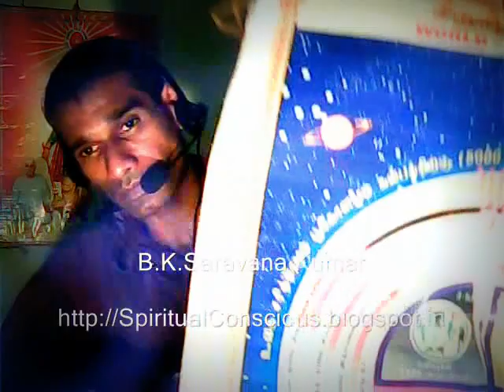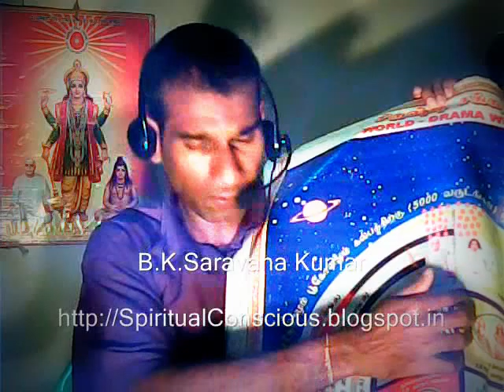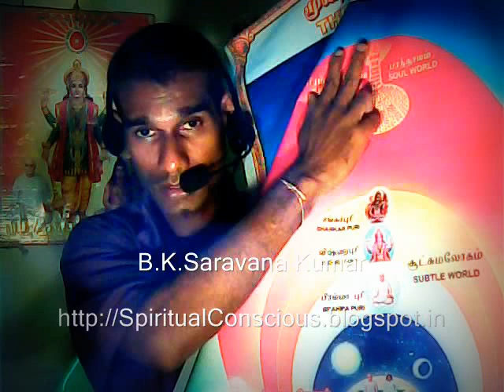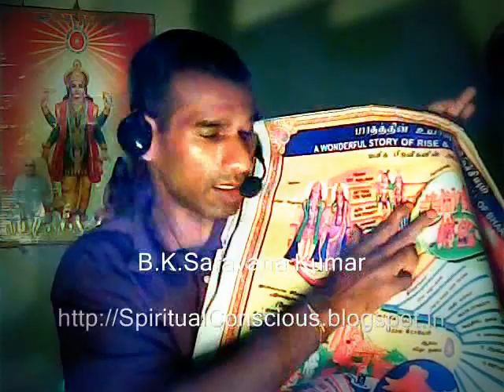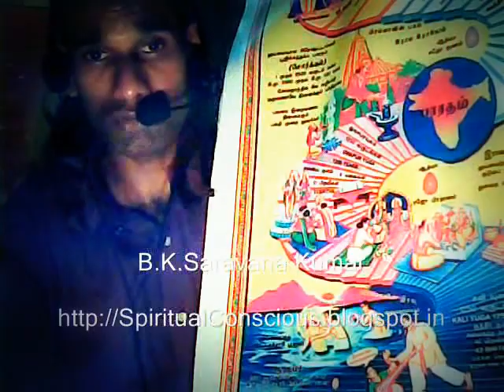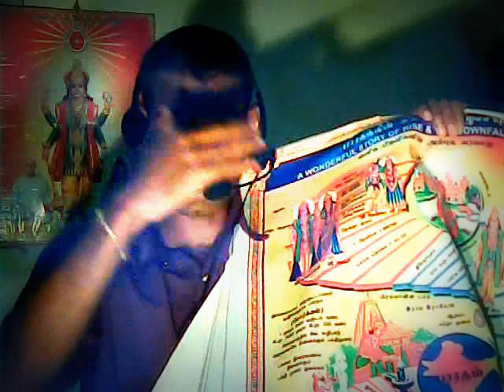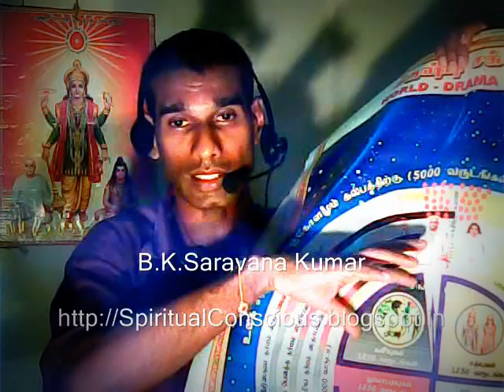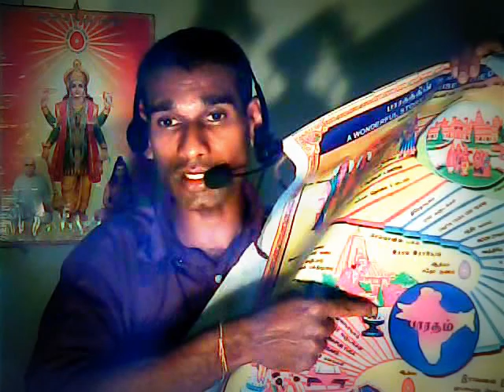சூத்திரர்கள் விஷ்ணுவின் காலில் இருந்து பிறந்ததன் ஆன்மீக ரகசியம் - Rajayogi B.K.Saravana Kumar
பிராமணர்களை உயர்ந்தவர்களாகவும், சூத்திரர்களை தாழ்ந்தவர்களாகவும் மதங்கள் பிரித்து வைப்பதற்கு காரணமே மனிதர்கள் எழுதிய வேத சாஸ்திரங்களில் பிராமணர்கள் இறைவனின் வாயில் இருந்தும், சூத்திரர்கள் இறைவனின் காலில் இருந்தும் பிறந்திருப்பதாக சொல்லியிருப்பது தான். ஆனால் உண்மையில் பிராமணர்கள் உயர்ந்தவர்கள் தான் சூத்திரர்கள் தாழ்ந்தவர்கள் தான் என்பதை இறைவனின் நேரடி ஞானத்தை கேட்கும் போது மட்டுமே நம்மால் உணர முடியும். ஆனால் அதற்கு உண்மையான காரணம் வேதத்தில் நேரடியாக சொல்லப்படாததாலேயே மனிதர்கள் வேதங்களையும் மதங்களையும் வெறுப்பதற்கு காரணமாக இருக்கிறது. அந்த வேதத்தில் சொல்லப்பட்ட கதையில் ஒளிந்திருக்கும் ஆன்மீக ரகசியத்தை இறைவனின் நேரடி ஞானத்தில் இருந்து வெளிப்படுத்தும் இந்த ஆன்மீக வீடியோவை உங்கள் அன்பான ஆன்மீக சகோதர சகோதரிகளுடன் அவசியம் பகிர்ந்து கொண்டு அவர்களையும் ஆன்மீக விழிப்புணர்வு பெற உதவுங்கள்.